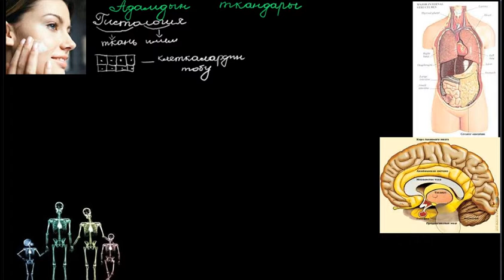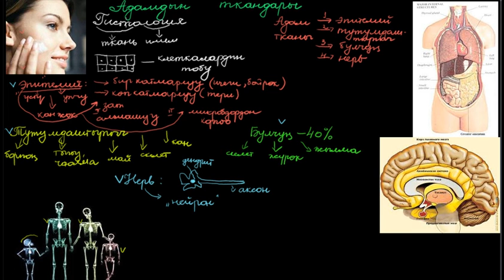Адамдын ткандары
Асанбаева Гүлмира, Т.Сатылганов атындагы мектеп-лицейи, Каракол шаары